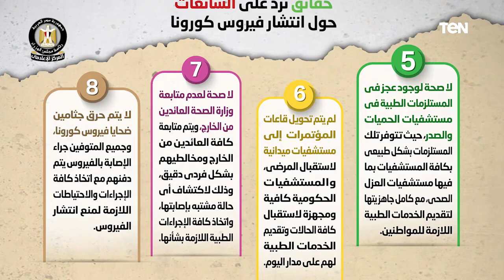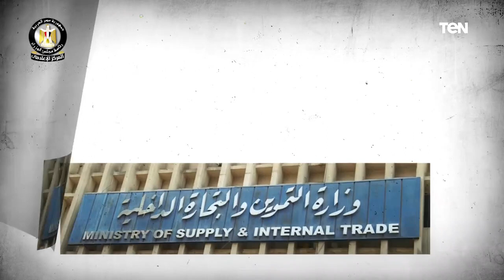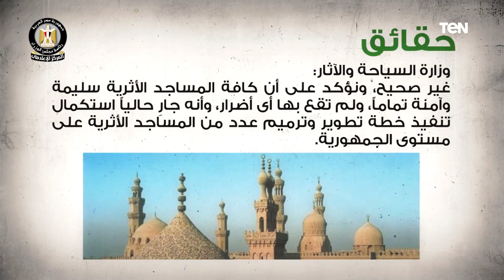مجلس الوزراء يوضح الحقائق والرد على ما يُثار من شائعات